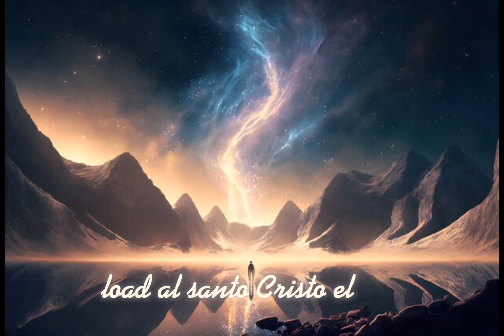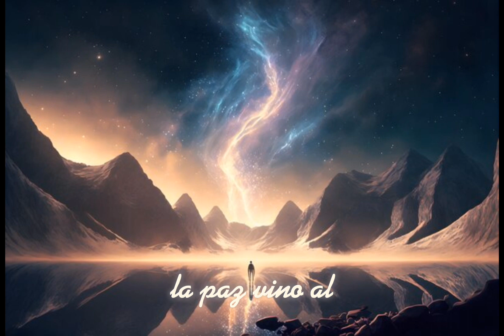Nathan Wagner O come Emmanuel parte 2: behold the king [Cover Español]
segunda parte de la canción oh come Emmanuel de Nathan Wagner con esta canción finalizó el especial de Navidad espero les haya gustado y que pasen una feliz navidad y felices fiestas